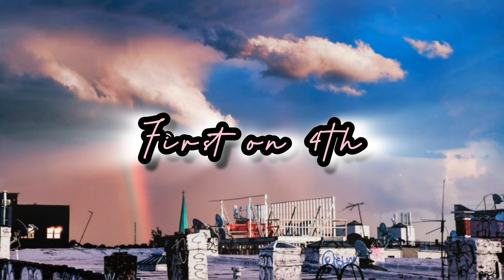Chris Brown x Bryson Tiller Type Beat, Lil Tecca Type beat | First on 4th (125 bpm)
Free downloads are for Non Profit use only. No publishing allowed.
Purchase a license to use this Beat.

♫ • IMMXTVR •
BEATS AND MORE ⬇️

My channel focuses on a mixture of :
Blxst type beat, Bryson Tiller type beat, Rnb instrumental,
rap type beat 2021, Chris brown type beat 2021, Type beat rnb,